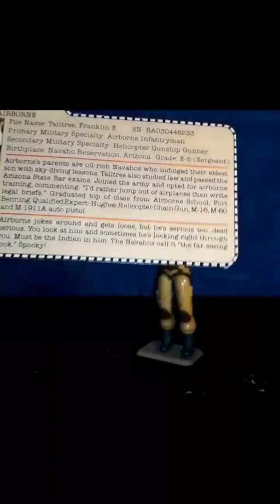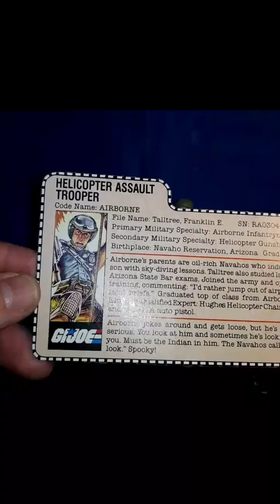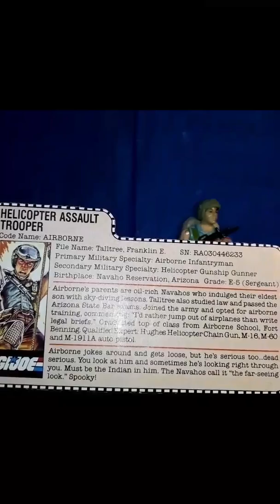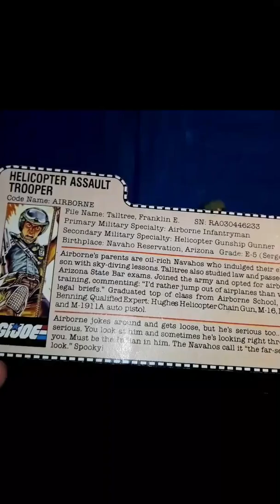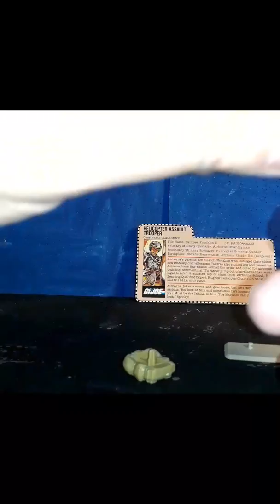1983 G.I. JOE AIRBORNE REVIEW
G.I. JOE TOY REVIEW

NOT FOR CHILDREN UNDER THE AGE OF 13

Channel supporters: Theygone, Duke45 toys, Delvis 78, Little Wookie, Pvt Potter, N.J Ed, Bjorn Jakob, HCC788, Vinny C. Payne-ted Plastic

Mailing address

Reference materials
Yojoe.com and Ebay

Pictures are courtesy of Hasbro and Marvel comics and IDW comics